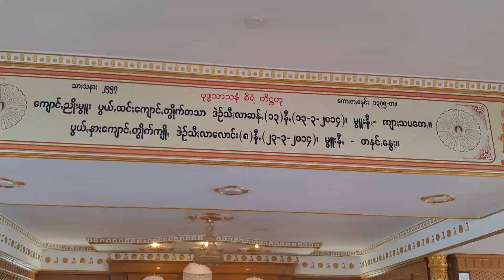ကျောင်ꩻညိုးမွူး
၁၃၈၄-ဗာ၊ တင်ကျွစ်လောင်း(၄)နီꩻ၊ ကျောင်ꩻညိုးပွယ်ꩻစဲဥ်ႏ လေပ်ပဒေသာသွူဩ။